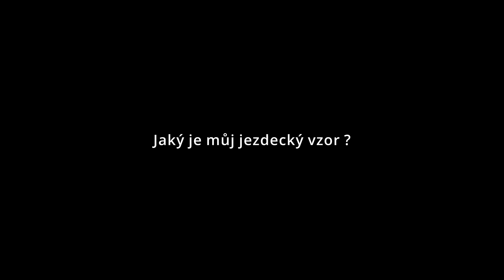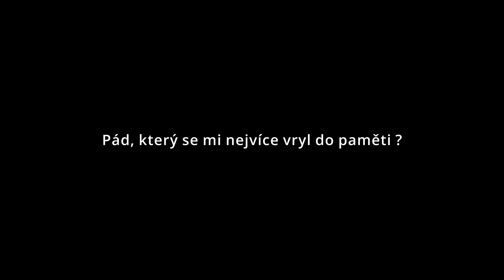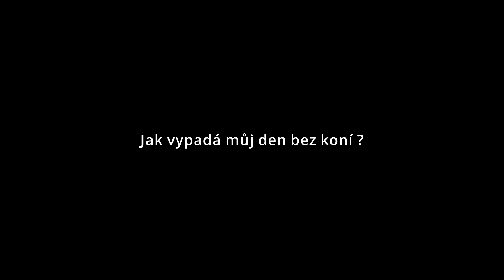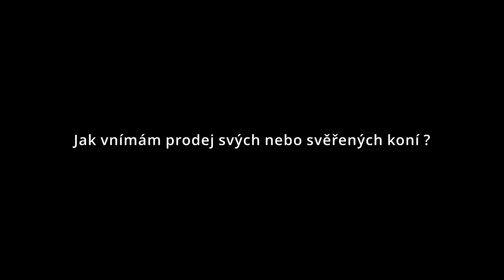Kdo jsou partnerští jezdci EQS?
Seznamte se s prvním z našich partnerských jezdců Přemyslem Adamem v krátkém medailonku, který si pro vás připravil.